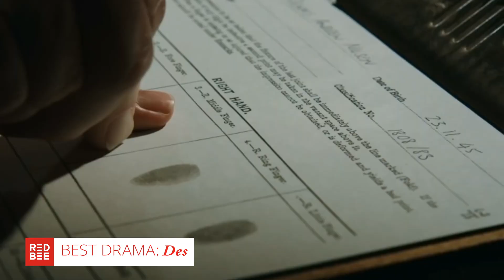Red Bee Entertainment Picks - September 2020